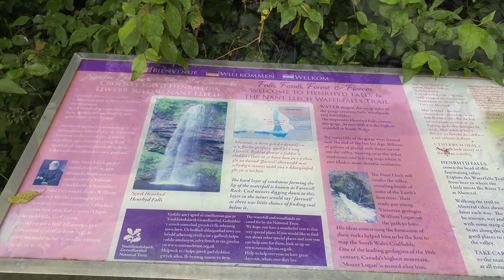BATMAN'S CAVE - HENRHYD FALLS - WALLES - Travelling and Flying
Located in the Brecon Beacons National Park and is the tallest waterfall in southern Wales with a drop of 90 ft.